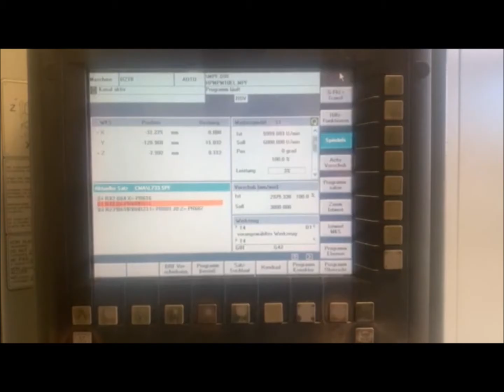CHIRON DZ 18 W Vertical CNC Double Spindle Centre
You are looking for a used machine? Then you might be interested in this used machinery offer: CHIRON DZ 18 W Vertical CNC Double Spindle Centre. Find more machine tools and other used metalworking, woodworking and plastics processing machinery Surplex is your reliable partner for the sale and purchase of used machines in Germany.